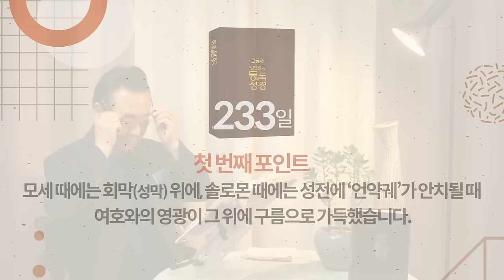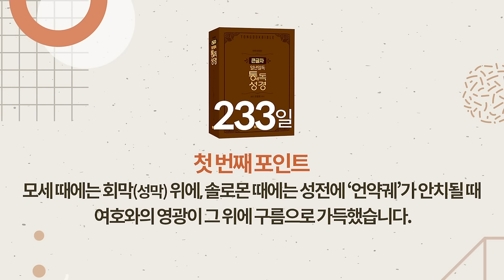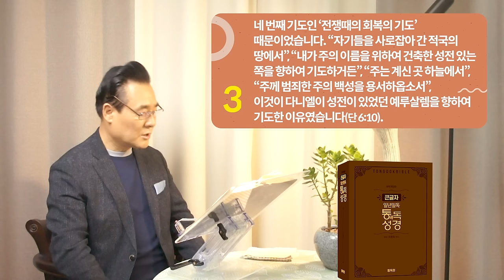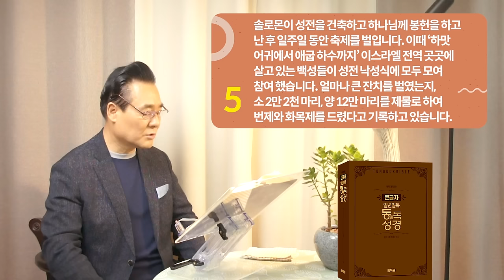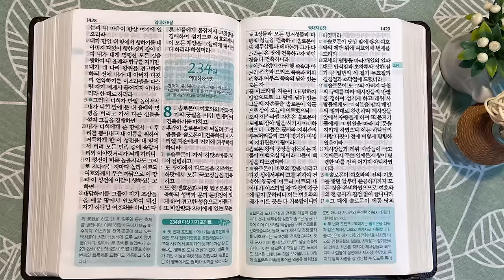233일 역사순 통독성경 | 솔로몬 지혜의 정점은 성전 낙성식 기도입니다 | 역대하 5~7장 | 세계적인 신학자 통박사 조병호의 성경통독